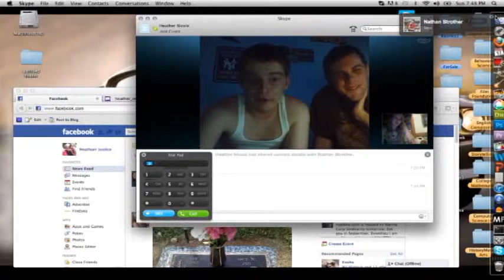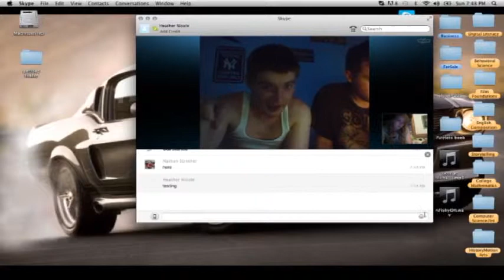3 Video Chat Idiots